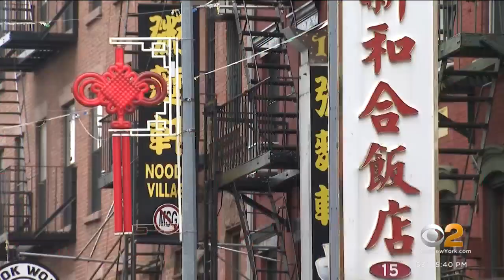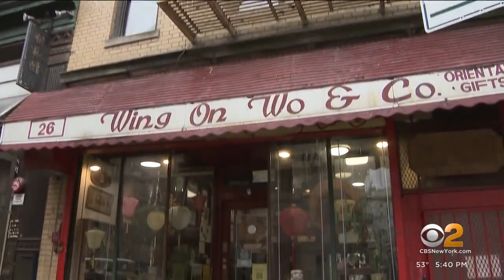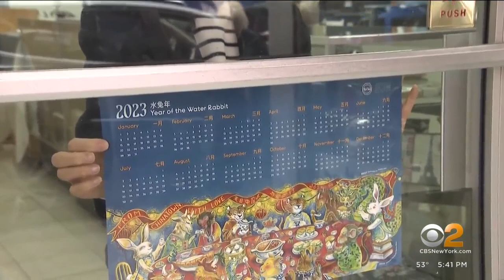Project merges art with businesses for the Lunar New Year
Young artists are helping long-established merchants get attention and keep growing their businesses, CBS2's Dave Carlin reports.